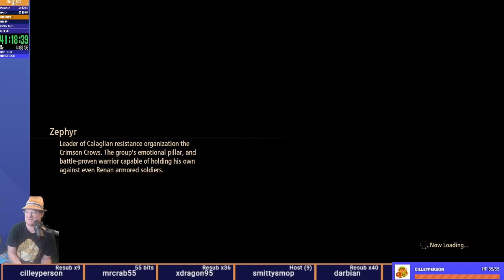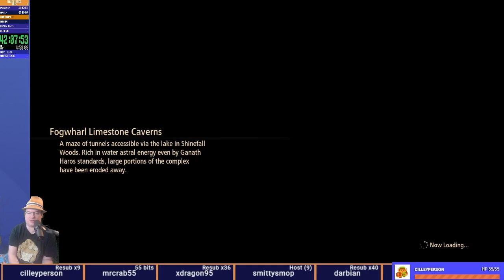Tales of Arise - First Play Part 20 - Slime Cave Attempt 1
So I finally got into this cave. No idea what's inside.

OH GOD THEY'RE LEVEL WHAT?!

The first of a few forays into this cave. The good news is this becomes experience point central.

If you're looking for the plot to continue...uh...yeah it might be a while